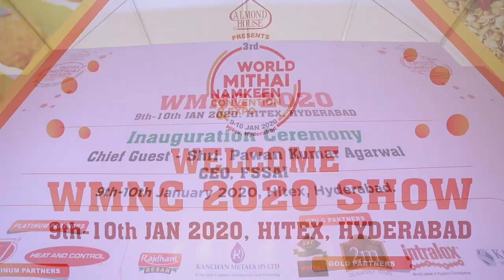Seminar Speech at the inauguration of WMNC 2020--Shri. Pawan K. Agarwal, CEO FSSAI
Hyderabad  hosted 3rd WMNC on 9th-10th Jan 2020.
Hyderabad: Modernization of Indian Mithai and Namkeen industry has created an aura of immense competition and is giving a tough time to big industries and rivals like chocolate, ice cream, other desserts and foreign snacks companies. "The industry has crossed Rs.100,000 cr mark and will definitely show a double digit growth rate in the next decade year on year", informed Virendra Jain, President, Federation of Sweets and Namkeen Manufacturers-FSNM. Firoz H. Naqvi, Director of FSNM stated that this industry has been facing many issues related to different slabs of GST, food safety and other compliances and could have performed much better if these challenges were not there.
The Mithai and Namkeen industry  is one of the oldest businesses in India serving the country since ages. "The time  has arrived, gearing up this industry to  modernize and upgrade itself and we can see the results shaping up in front of us. Today namkeen can be found in every nook and corner, from a small village to  every mandir, dargah or gurudwara,'' said Firoz Naqvi, and also added that industry has more than 100,000 manufacturers across the country doing humongous  business, even though a majority of them are not counted in the total  turnover of organised business category.
Mithai and Namkeen Industry made a silver mark by crossing the Rs. 1L cr turnover. Automation has played a great role in the development of this industry. There are a number of snacks and namkeen manufacturers who had a very humble start, but today they are doing great business and are making hundreds of tons of namkeens and snacks per day. Companies like Haldirams, Balaji, Bikano, Bikaji, Yellow Diamond, Cornitos have already made their footprints not only in national market but also overseas.
The industry employs more than 1 crore people directly and many more indirectly. It is the biggest buyer of raw materials such as flour, besan, sugar, ghee, oils and spices in the country. In fact today, in India a modern sweet arcade is somewhat structurally similar to a big jewelry shop; indicating the growth of this industry in the premium league Almond House, Bikanerwala, Asha Sweets, Haldirams, A2B and many other brands have all invested hugely in the interiors of their showrooms to give world class experience to their customers.